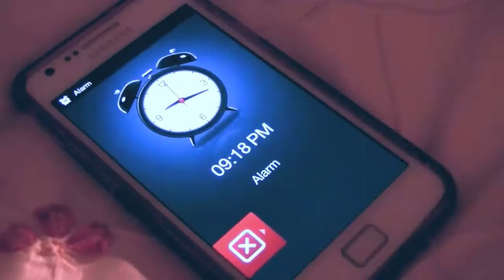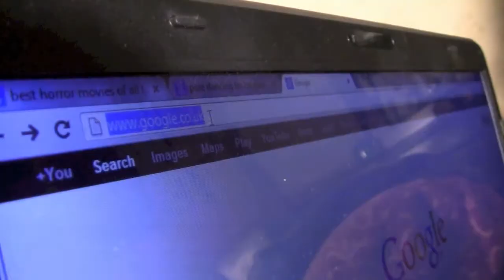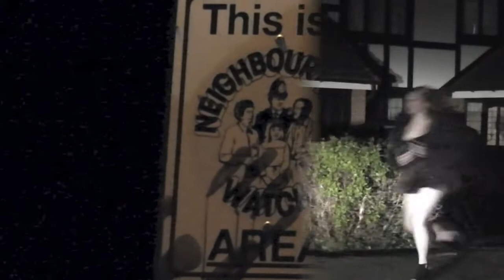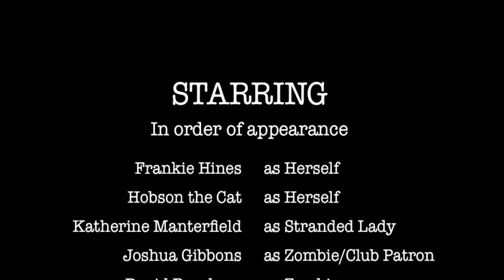Brain Dead: Amature Horror Short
Previously banned by the BBFC this unclassified movie has been allowed to surface thanks to YouTubes blind eye to content and quality. Please do not flag, if you are easily offended please do not watch. This video features pole dancing, kitten eating, mild profanity, gore, and Tristan.